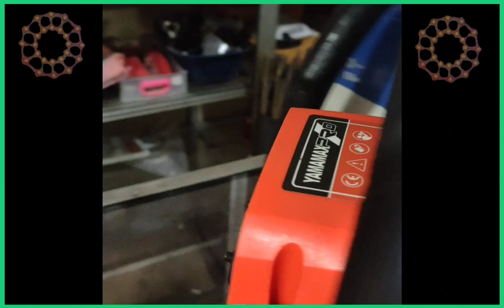PENEBANGAN DAN PEMOTONGAN KAYU KELAS BITTI ✍️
CHANNEL INI DISPONSORI OLEH PERUSAHAAN SIKALAMMA, PERSEROAN TERBATAS MPS.🙏

Pembelian sensor merek Sthill untuk digunakan dalam aktivitas penebangan pohon kayu kelas bitti.

Sensor merek Sthill merupakan salah satu produk sensor yang sering digunakan dalam kegiatan penebangan pohon. Sensor ini berfungsi untuk membantu operator alat berat dalam memantau kondisi dan pergerakan alat saat melakukan penebangan pohon kayu bitti channel anak desa com., Sabtu (13/04/2024).

Untuk pohon kayu kelas binti, sensor Sthill dapat digunakan untuk menebang pohon kayu bitti.

Kedalaman pemotongan. Sensor dapat membantu operator mengetahui kedalaman pemotongan saat menebang pohon, sehingga dapat dilakukan pemotongan yang tepat.

Kemiringan pohon. Sensor dapat mendeteksi kemiringan pohon saat akan ditebang, sehingga operator dapat mengambil tindakan yang tepat untuk menghindari pohon tumbang ke arah yang tidak diinginkan.

Tekanan hidrolik. Sensor dapat memantau tekanan hidrolik pada alat berat yang digunakan, sehingga operator dapat mengatur tekanan sesuai kebutuhan penebangan.

Posisi alat berat. Sensor dapat membantu operator mengetahui posisi alat berat saat beroperasi di sekitar pohon yang akan ditebang.

Dengan menggunakan sensor Sthill, aktivitas penebangan pohon kayu kelas binti dapat dilakukan dengan lebih aman, efisien, dan terkendali. Pastikan Anda memilih sensor yang sesuai dengan spesifikasi alat berat yang Anda gunakan. Selain itu, pastikan juga Anda mengikuti prosedur penggunaan sensor yang benar untuk mendapatkan hasil yang optimal.

Terkait penebangan pohon kayu bitti untuk pembuatan papan dan balok kayu.

Kayu bitti (Vitex cofassus) merupakan salah satu jenis kayu tropis yang memiliki kualitas baik dan sering digunakan dalam industri pengolahan kayu. Kayu bitti memiliki sifat-sifat yang cocok untuk dijadikan papan dan balok.

Kekerasan, Kayu bitti termasuk kayu yang cukup keras, sehingga cocok untuk dijadikan bahan baku papan dan balok yang kuat.

Keawetan, Kayu bitti memiliki keawetan yang baik terhadap serangan jamur dan serangga.

Pemotongan kayu bitti oleh channel anak desa com.

Kayu bitti adalah salah satu jenis kayu yang banyak ditemukan di Indonesia, terutama di daerah-daerah hutan tropis. Kayu bitti memiliki karakteristik yang kuat, tahan lama, dan sering digunakan untuk berbagai keperluan konstruksi, furniture, dan kerajinan tangan.

Channel anak desa com adalah sebuah saluran YouTube yang memperlihatkan aktivitas warga desa lara, dusun situndukang pekajuan termasuk proses pemotongan kayu bitti. Dalam video-video yang diunggah, biasanya ditampilkan bagaimana warga desa menggunakan alat-alat sederhana seperti gergaji, kapak, atau mesin pemotong kayu untuk memproses kayu bitti menjadi balok-balok atau papan yang siap digunakan.

Proses pemotongan kayu bitti ini umumnya dilakukan secara manual dan tradisional, memanfaatkan sumber daya alam yang tersedia di lingkungan sekitar desa lara, dusun situndukang PKJ. Hal ini menunjukkan kearifan lokal masyarakat desa lara, dusun situndukang pekajuan dalam memanfaatkan dan mengolah hasil kayu bitti secara berkelanjutan.

Melalui channel anak desa com, kita dapat melihat bagaimana kehidupan dan aktivitas warga desa dalam mengelola sumber daya alam, termasuk proses pemotongan kayu bitti. Hal ini dapat memberikan wawasan dan apresiasi terhadap kearifan lokal masyarakat pedesaan di Indonesia pekajuan PKJ.

Semoga penjelasan ini dapat membantu memberikan gambaran tentang pemotongan kayu bitti yang ditampilkan di channel anak desa com.

Terimakasih atas semuanya, channel anak desa com. ✍️✍️✍️🕊️💪🙏